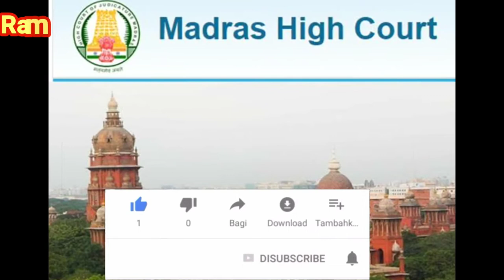tamilnadu school teacher transfer news//ஆசிரியர் இடமாறுதல் கலந்தாய்வு//ram tv tamil